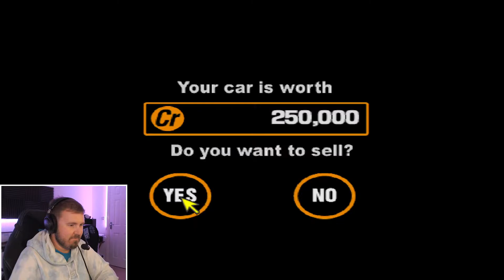I Love It So Much! - Flying Visit #1 - Gran Turismo 2, Episode 60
Welcome to my playthrough of one of the greatest driving games of all time - Gran Turismo 2.

This video is the first in a mini "series within a series" called "Flying Visits" where we re-visit championships over the course of one episode to earn some big, quick cash, and then head back to the main narrative.

I run Gran Turismo 2 on an emulator called ePSXe, and use Pete's OpenGL2 GPU core 2.0.0. This upscales the game to 1080p without problems.